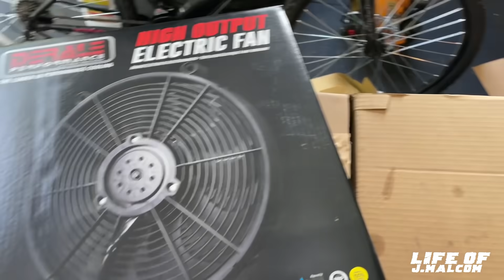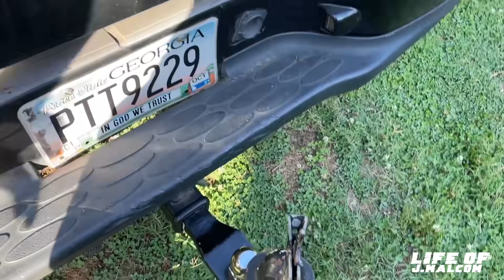PICKED UP MY FAM S10 PROJECT AND TOOK IT TO @dontpanic4415 FOR THAT WORK!